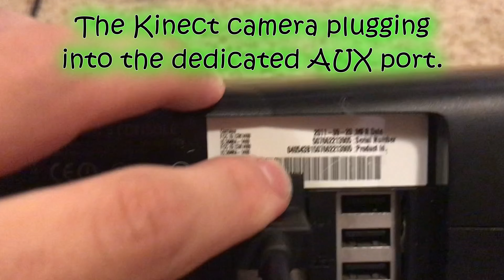Wired vs Wireless Connections